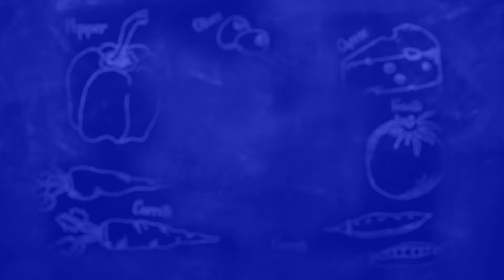Receta Espagueti con mantequilla de ajo, perejil y jamón | Momentos con sabor Pastas Roma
Les traemos una receta sencilla pero deliciosa: Espagueti con Mantequilla de Ajo, Perejil y Jamón. Este plato es perfecto para esos días en los que queremos algo rápido, sabroso y reconfortante.